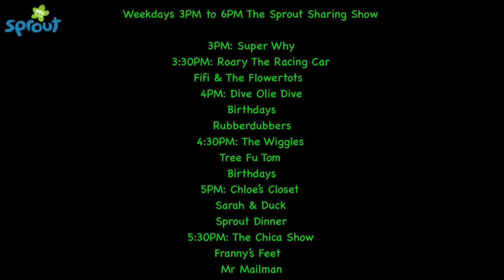PBS Kids Sprout Schedule 2024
NO TAKE THIS DOWN INTENDED!

I made my own Version.